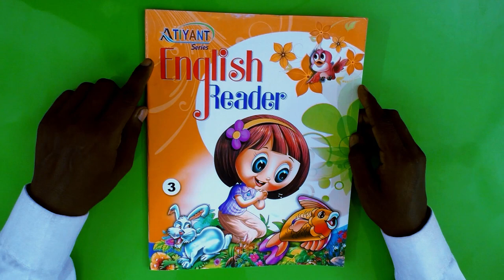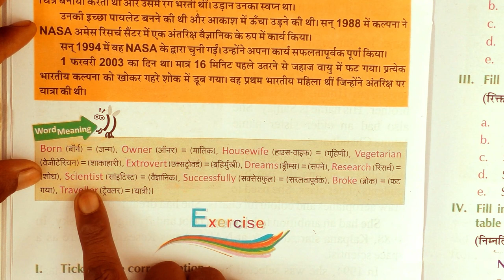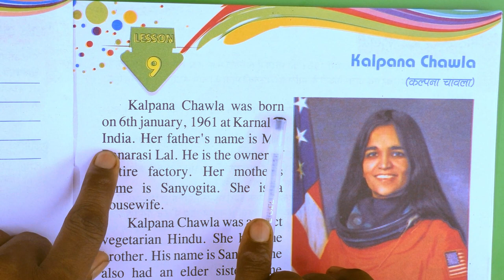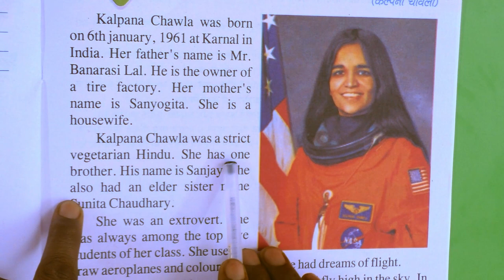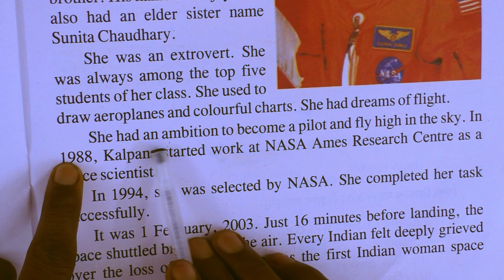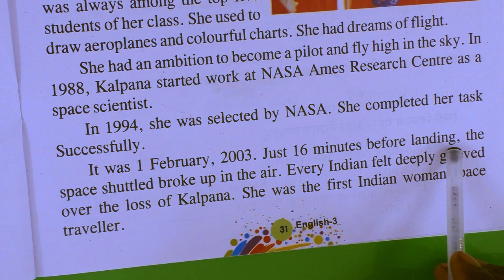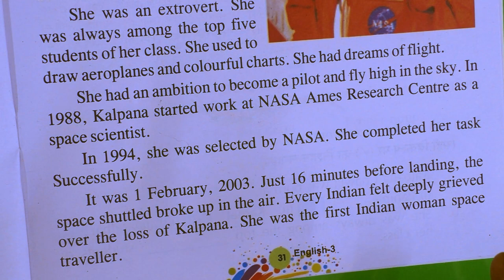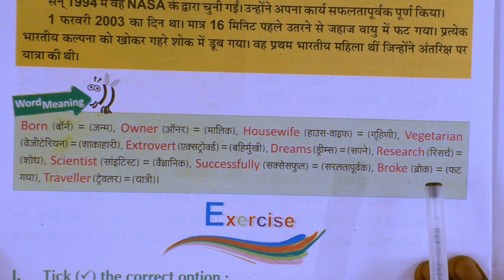Class - 3rd / Book - English Reader / Chapter - 9 / Kalpana Chawla / R. P. PUBLIC SCHOOL,JOGITHER